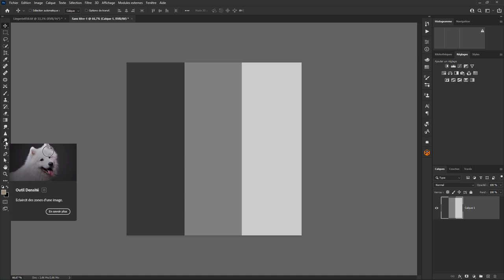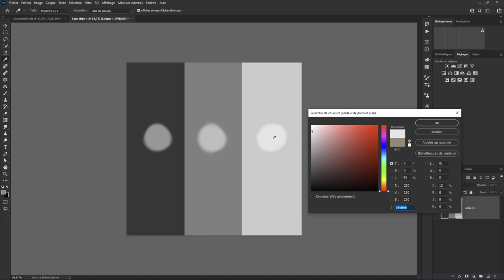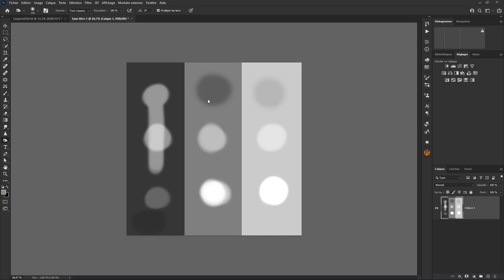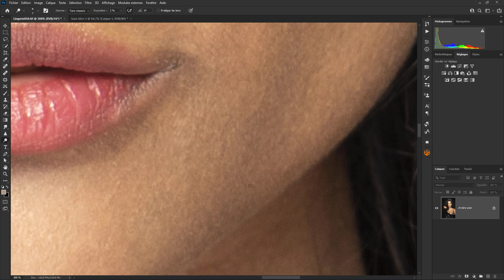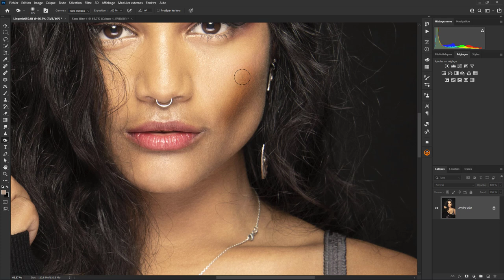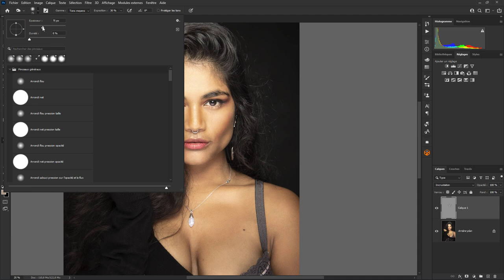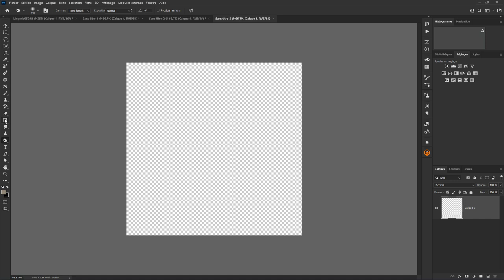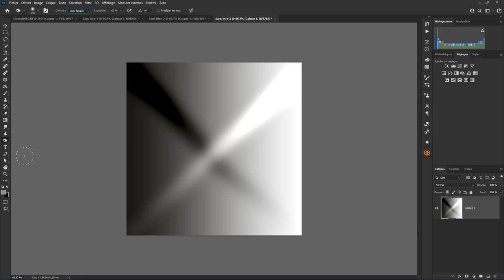Photoshop - Les Bases 67 - Densité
Aujourd'hui on va regarder les outils densité pour éclaircir ou assombrir. Une question sur Lightroom ou Photoshop ? Rejoignez le groupe FB